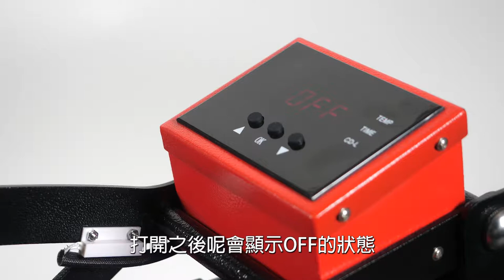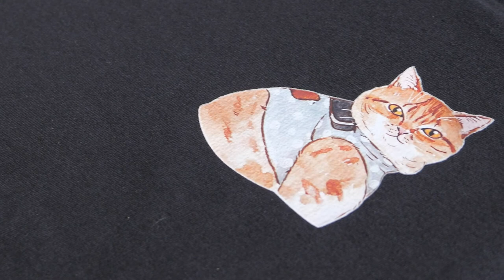奕昇A4抽屜式手動平燙機|熱轉印設備|抽屜式平燙設備|奕昇有限公司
✨奕昇A4抽屜式手動平燙機✨

抽屜式設計安全不燙手👍
即使是擺放像衣服這種較大型的布料
都不用擔心會接觸發熱板🔥
操作介面清晰人性化
A4小尺寸設備給您更彈性靈活的運用🎉